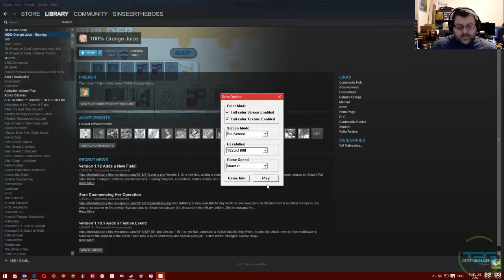T3G Plays 100% Orange Juice (Steam Playthrough)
Dalibor plays a #1 Japanese Indie game - 100% Orange Juice!